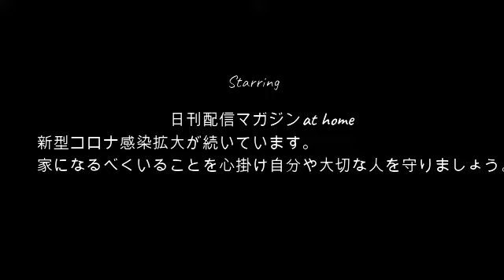【衝撃の会計】ぜろわん!!超高級ステーキを食べる2月2日